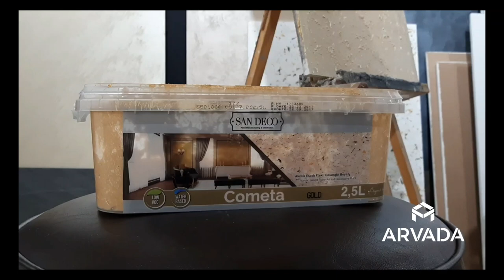San Deco Cometa decorative paint application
VIDEO🎥: Blendi Haxhibeqiri